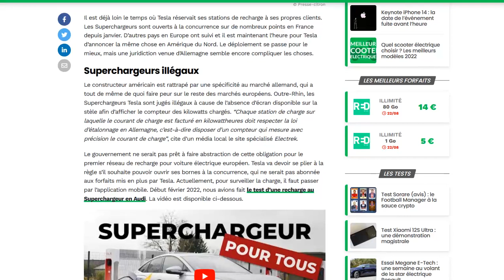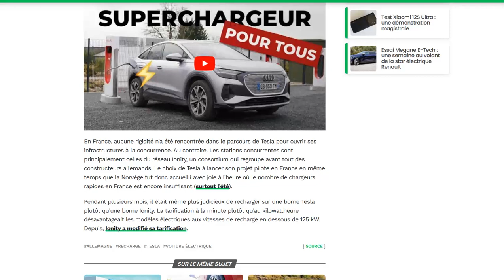Les Superchargeurs Tesla seraient considérés comme illégaux en Allemagne ?